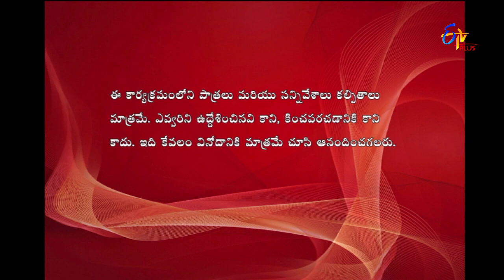Express Raja | Funny Bite 3 | 25th March 2019 | ETV Plus